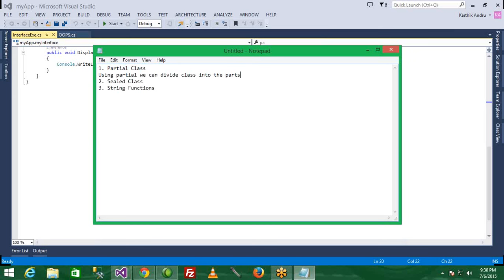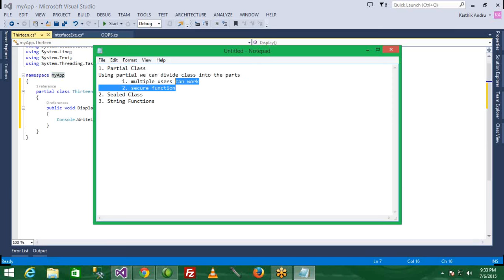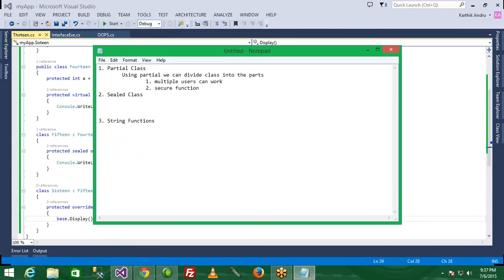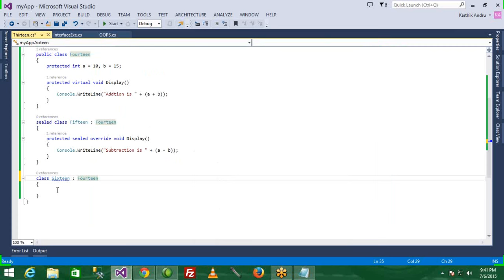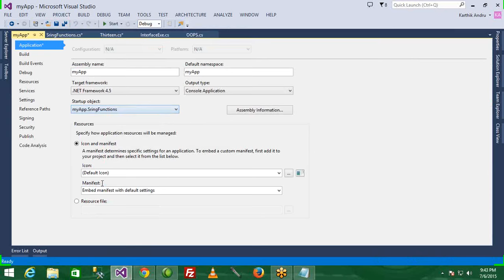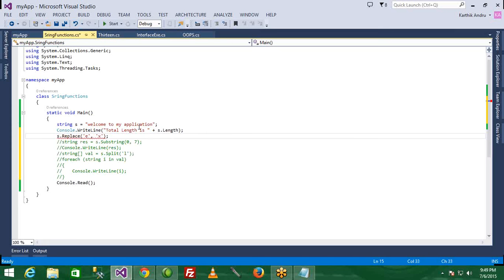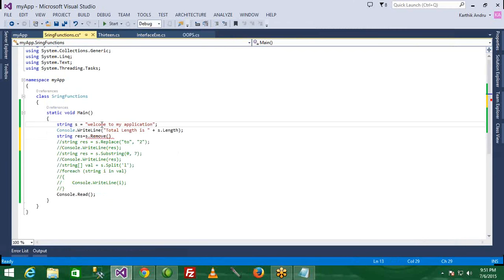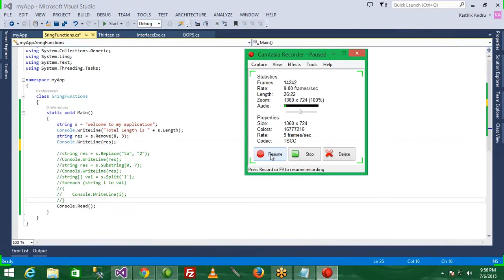C# Console Application Online Class Day 19 - Partial Class - Sealed Class - Sealed Method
C# Console Application Online Class Day 19 - Partial Class - Sealed Class - Sealed Method - String Functions